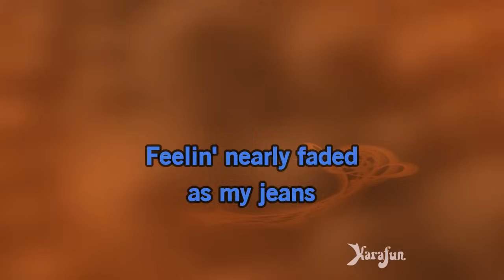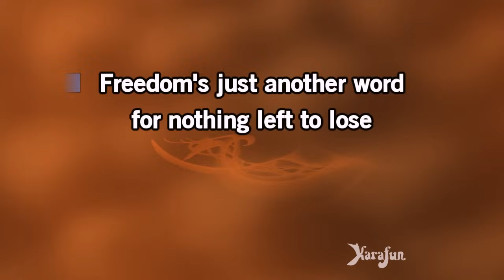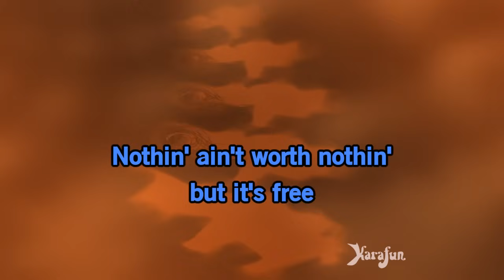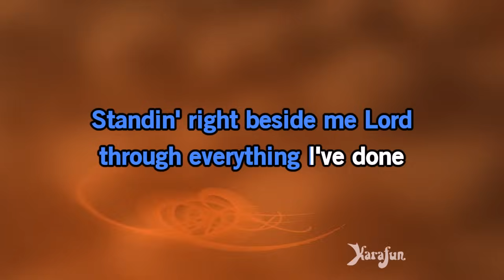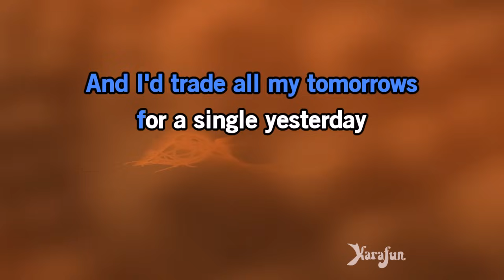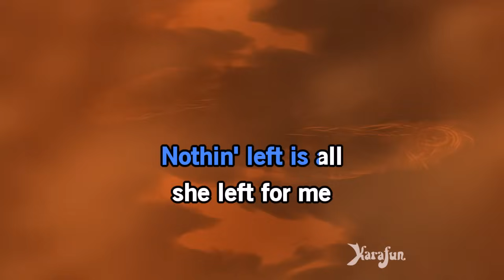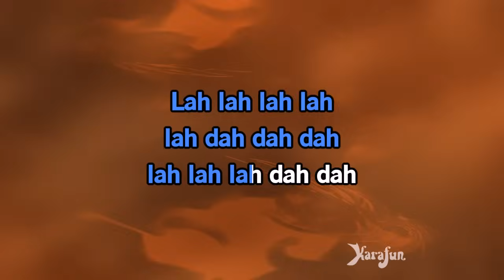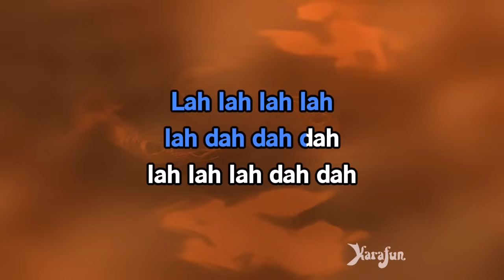Me and Bobby McGee - Kris Kristofferson | Karaoke Version | KaraFun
ℹ️ This version contains a low volume vocal guide to help you learn the song. The karaoke version without the vocal guide is available This recording is a cover of Me and Bobby McGee as made famous by Kris Kristofferson. This version is not the original version, and is not performed by Kris Kristofferson. This instrumental/playback version contains a vocal guide, the lyrics and backing vocals.